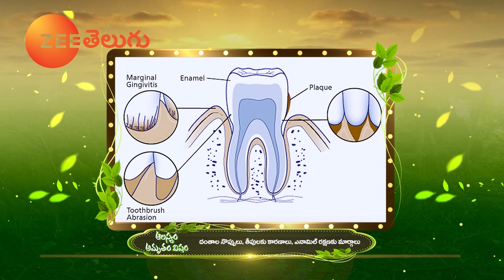How to Reduce Dental Cavity? | Pippi Pannu Remedy | White Teeth | Enamel | Dr.Manthena's Health Tips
how to reduce dental cavity?,
how to reduce tooth cavity,
how to reduce dental pain,
how to reduce cavity,
how to treat dental cavity at home,
how to get rid of cavity at home,pippi pannu remedy,
how to cure pippi pannu,
pippi pannu pain relief,
pippi pallu home remedies,white teeth,
white teeth in 2 minutes,
white teeth home remedy,